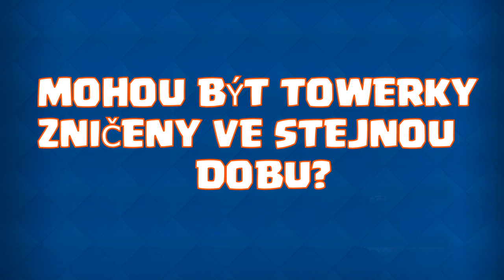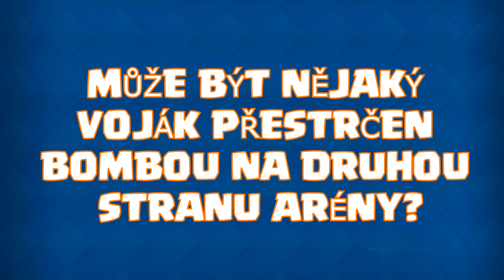NEBUDETE VĚŘIT ŽE JE TOHLE MOŽNÉ! | BOŘIČI MÝTŮ #1 | CLASH ROYALE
Zdravíčko lidi, vítejte u prvního dílu bořičů mýtů ve hře Clash Royale!
Vždy přečtu nějaký mýtus a pak vám dám 5s na rozmyslení si jestli je pravdivý a pak se na jeho řešení podíváme. Jednoduché jak facka, tak nečtěte popisek a koukněte se na to :D

Moc děkuji za zhlédutí videa, doufám, že vás pobavilo.